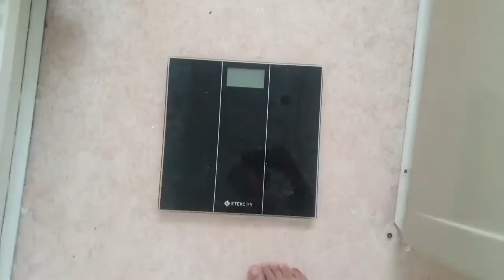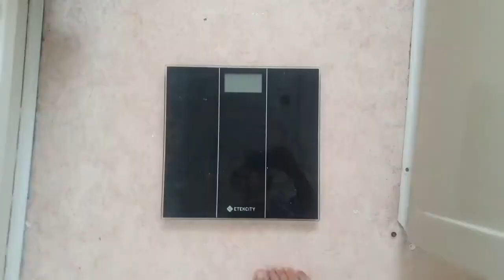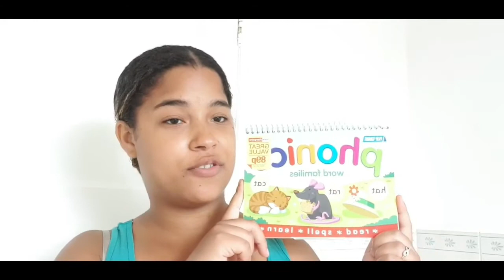Vlog : Day 7 Eating Garlic Challenge +Last Day Of Green Tea Diet Challenge,Mini Haull | Lisa Araheme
Hi Guys welcome back to my channel in todays video i am going to be eating garlic raw without any facial expression + Showing you guys a mini Haull today is the last day of my green tea diet challenge so I hope you guys all enjoyed!!💫 I Upload Every Wednesday And Saturday Hope You Can Join The Family!🌺

🎥Previous video : VLOG : Day 6 Greem Tea Diet Challenge, Going To The Basketball Chord, New Face mask | Lisa Araheme

FAQ:

Name: Lisa Araheme
Race: White & Black
Age : 23
From : The Netherlands / Holland

Lisa_araheme@outlook. com